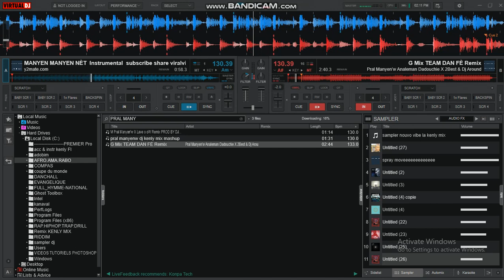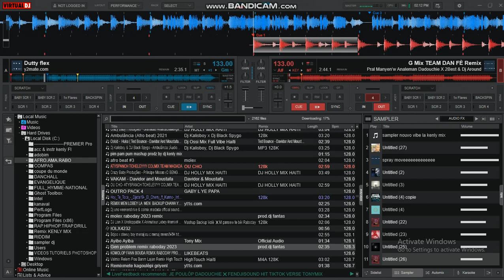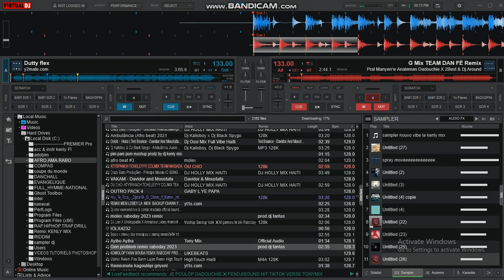Manyen Manyen Net Instrumental • Pral Manyen’W • Dutty Remix Flex